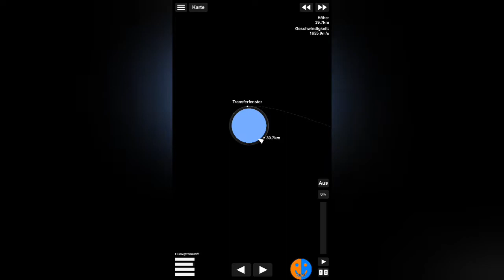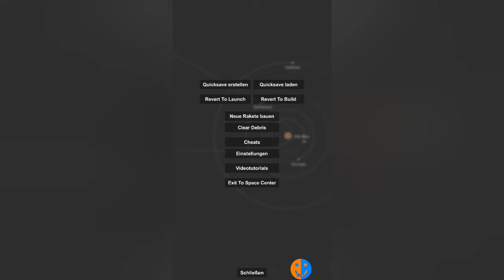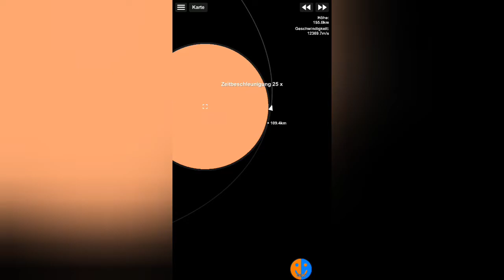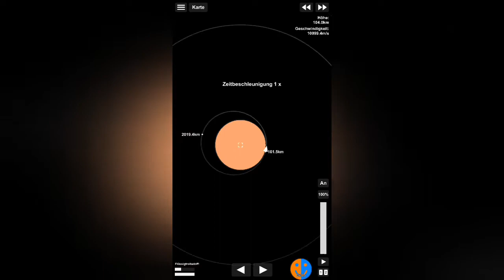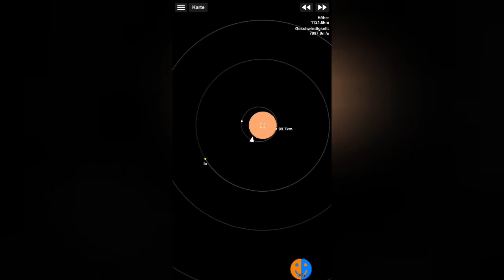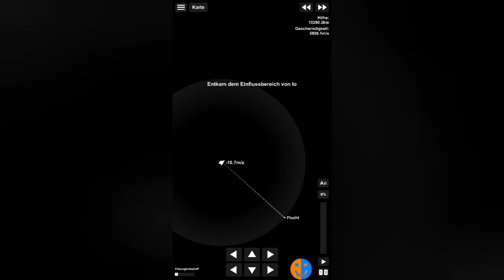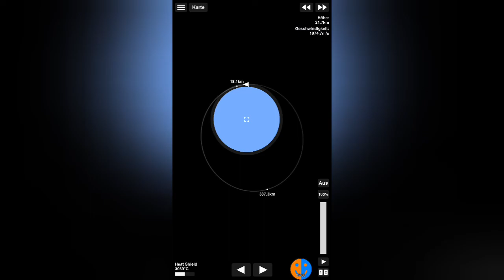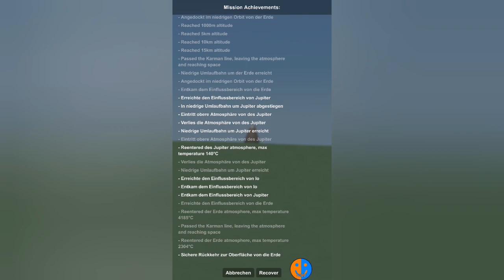Jupiter-Flyby (2/2) | SFS 1.5.8+ Tutorial [Veraltet]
Bauplan Link:
Kapsel: